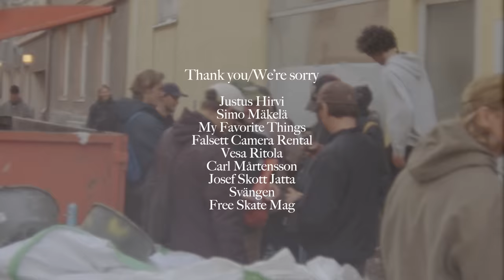Jante – 9:19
Filmed and edited by Fritte Söderström.

Primarily filmed in Helsinki, with a little Stockholm and Gothenburg too.

Thumbnail photo of Jaakko Ojanen shot by Justus Hirvi